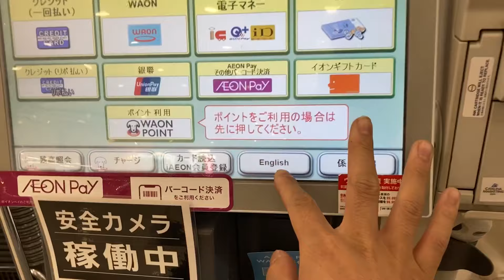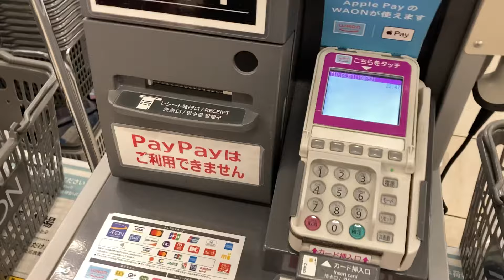【英語操作】イオンスタイル大日のセミセルフレジでイオンJCBデビットでタッチ決済